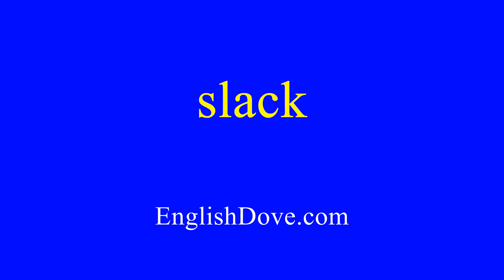How to pronounce slack in American English.